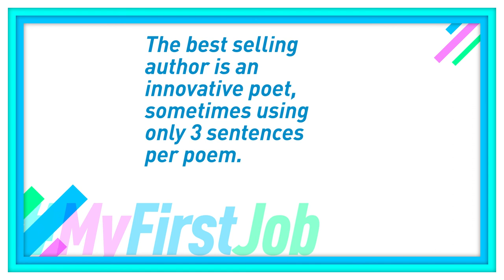MyFirstJob – Chinese poet Feng Tang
One of China’s best-selling authors and poets, Feng Tang qualified as a doctor before studying business management. He is famous for writing poems in just three sentences and so it was apt that he told CGTN about the top three things he learned from his first job.